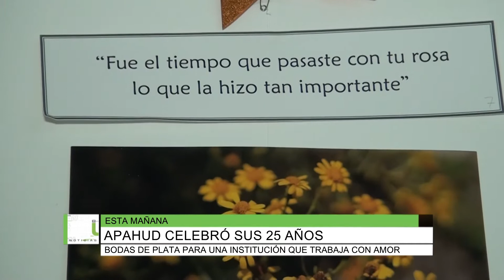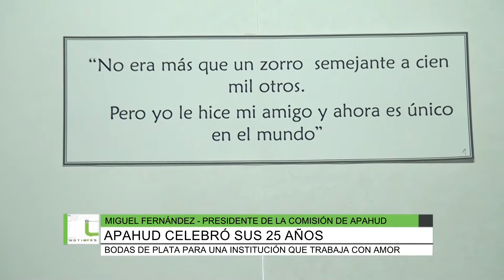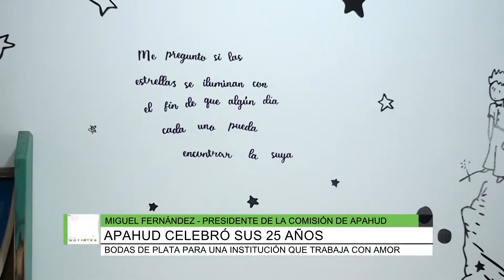Apahud festejó sus 25 años, Miguel Fernández, Marta Villareal